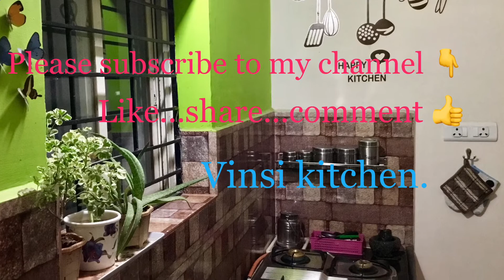ఓసారి పిండిని ఇలా కలిపి చూడండి రిబ్బన్ పకోడి ఎంత క్రిస్పీగా వస్తాయో || Ribbon Pakoda(Snack)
How to make tasty , crispy RIBBON PAKODA
Ribbon Muruku Recipe
Best for snack box, tea time snack
South Indian Festival Special